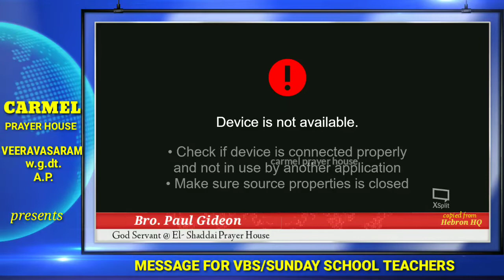MESSAGE FOR VBS/ SUNDAY SCHOOL TEACHERS |. BRO. PAUL GIDEON